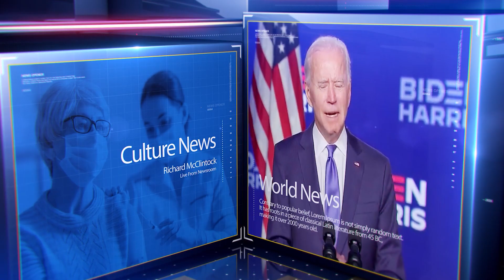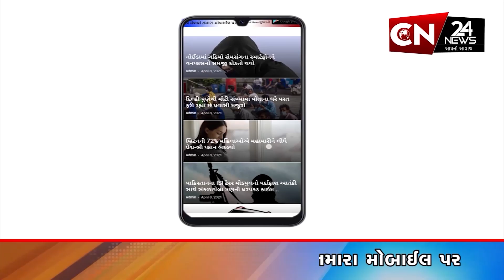રાજકોટ : ગેમ ઝોન અગ્નિકાંડને 10 દિવસ પૂરા